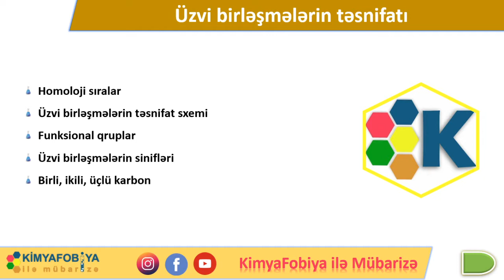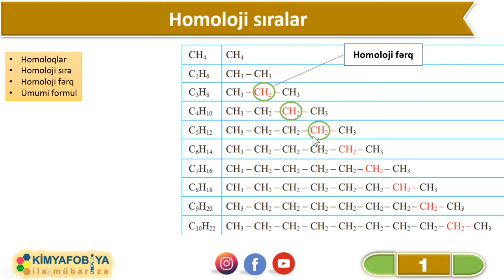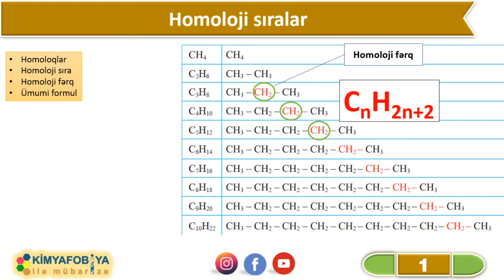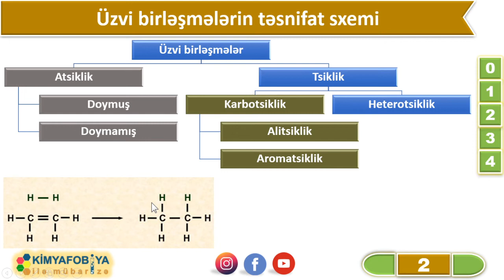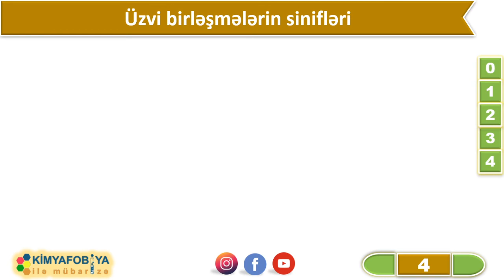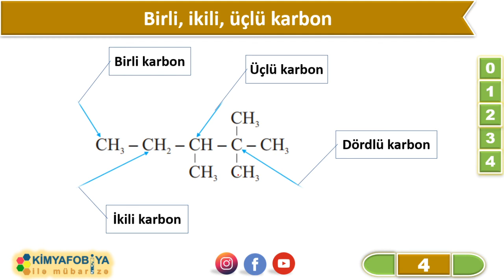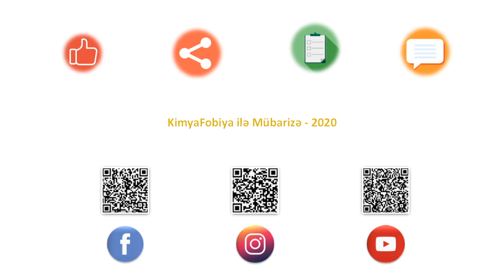DƏRS - 63 Üzvi birləşmələrin təsnifatı